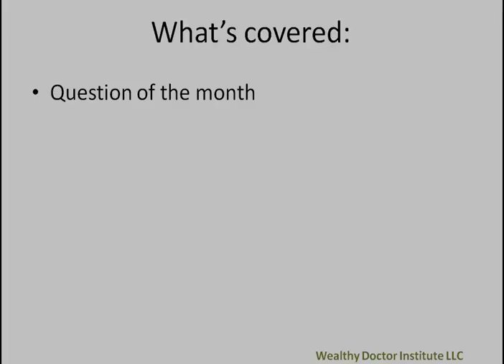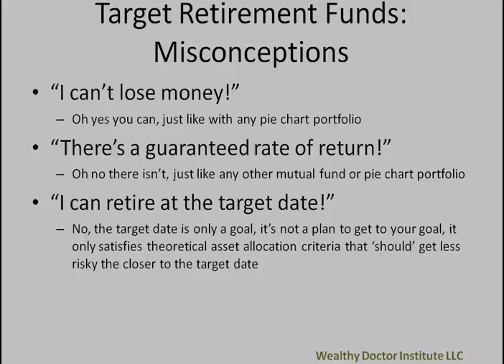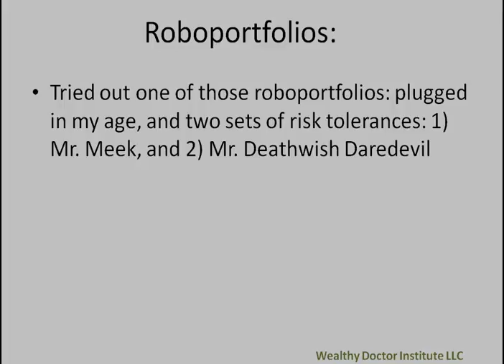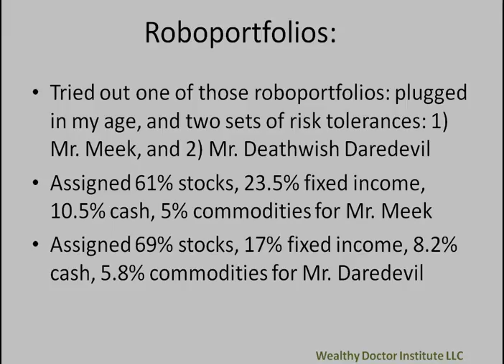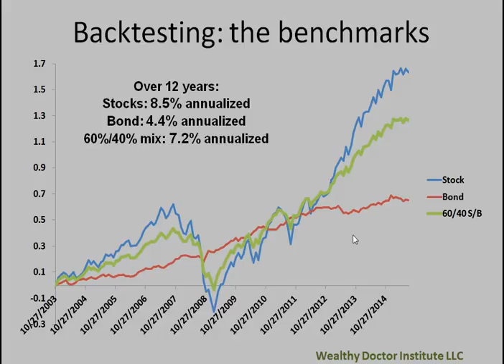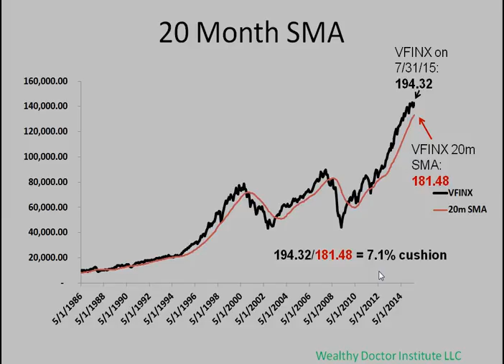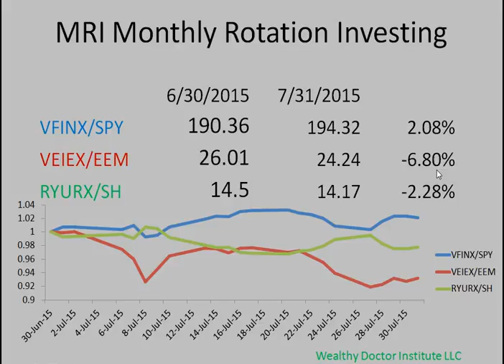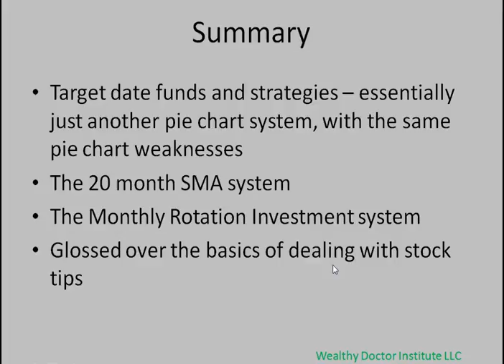Strategy Update 7/31/2015 - And what about those Target Date Funds?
This month's update - plus answers to the often asked questions about Target Date Funds

The Wealthy Doctor Institute LLC is a Registered Investment Advisory where David, a double boarded diagnostic physician, combines the tools of traditional money managers, the risk mitigation techniques of active market traders, and the pattern recognition and quantitative analytic skills of diagnostic physicians into practical systems that a reasonable busy doctor can realistically implement.